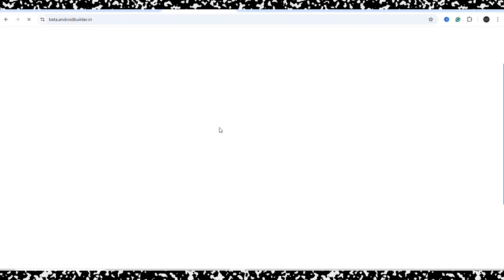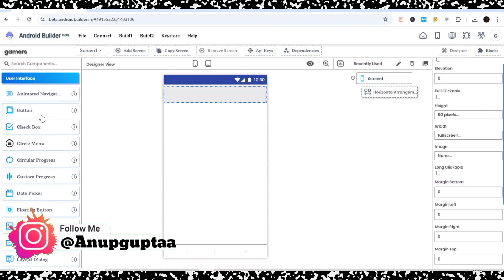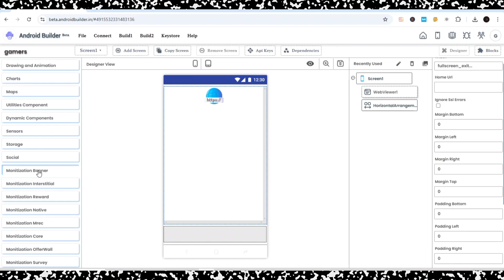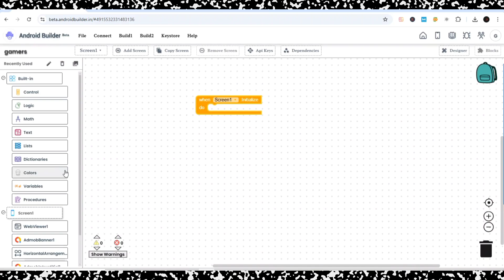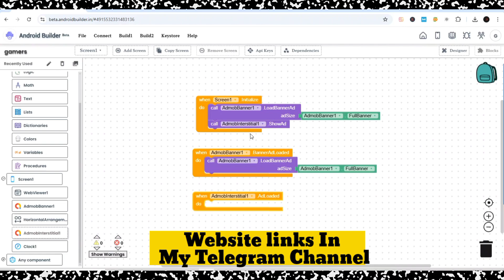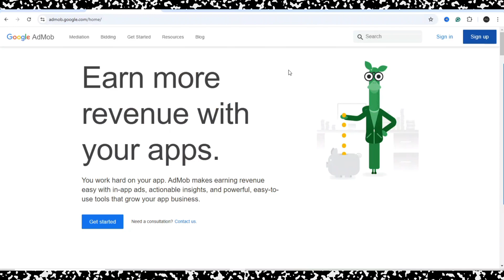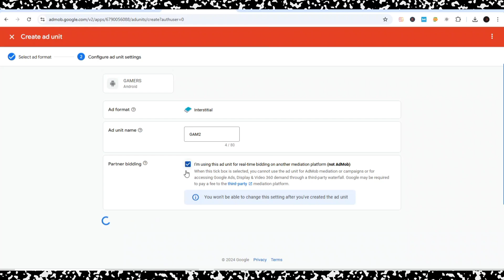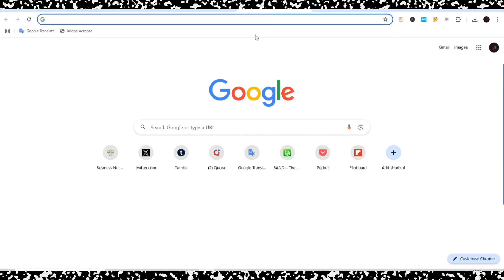Create Erning Apps for FREE And Make Some Monthly With Google Admob | Google AdMob Secret Tricks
Learn how to 120 daily from Google AdMob and arn apps in 2025 with these Google AdMob erning tricks. Start making mney with Google AdMob today!
Recommended videos-
Query Solved:
1. How to get free traffic for CPA marketing in 2025
4. How to Make Mney with Google Admob